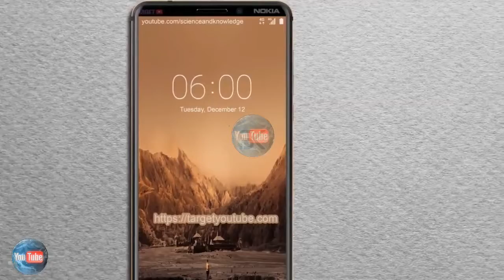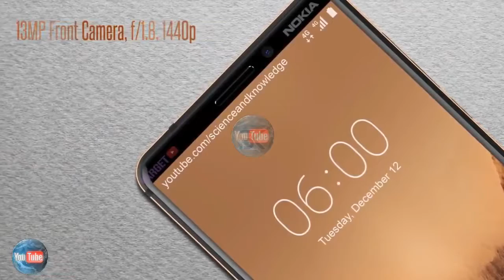NOKIA 6 COMING IN 2018FIRST LOOK PHONE CALL